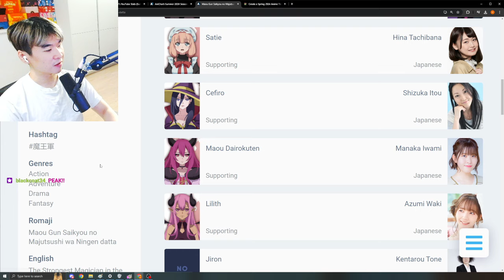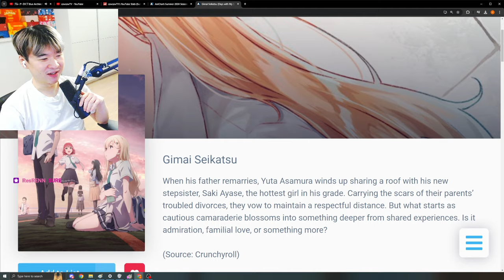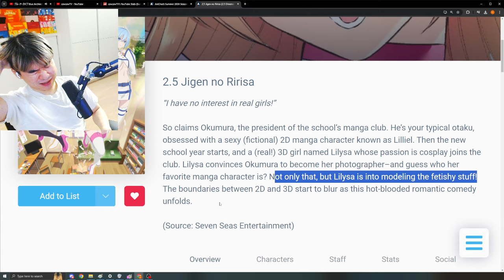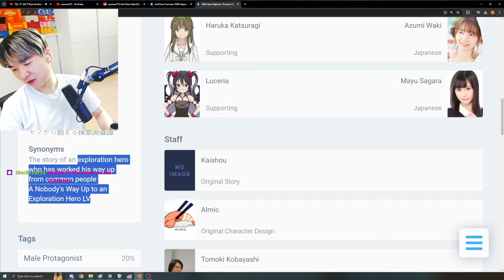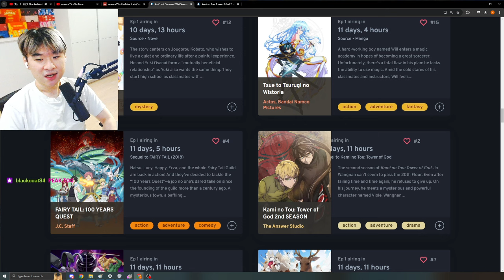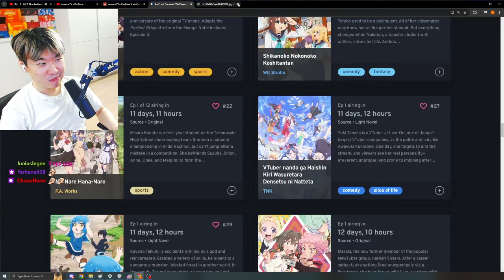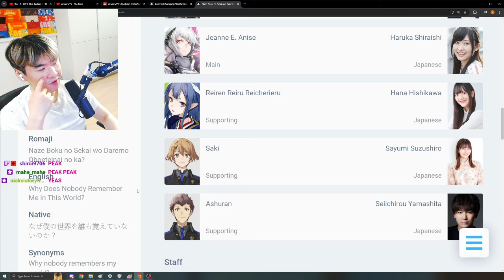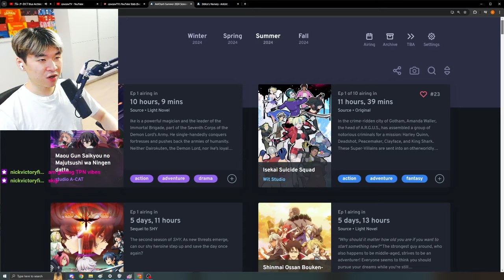Summer Anime 2024 IS LOOKING INSANE